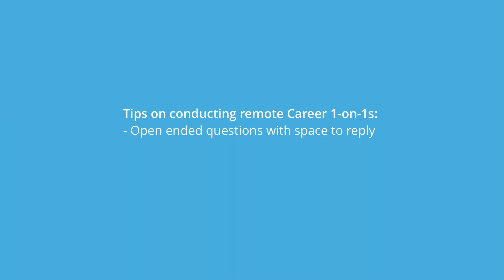How to have remote Career conversations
In this Q&A Ashleigh Myerscough, a Performance Coach at 7Geese, answers the question: "How to have Career conversations remotely?"

For most of us, remote work is still our ‘normal’ and you’ve probably heard lots of tips and tricks on how to transition to remote working. The goal today is to share some Career 1-on-1 conversation tips.

To learn more about Career Management and see how we do this at 7Geese using 7Geese, reach out for a tour